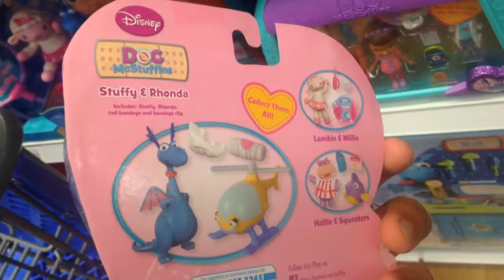DOC MCSTUFFINS "Stuffy & Rhonda" [Disney Junior] TOY REVIEW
From Doc McStuffins on Disney Junior this character set includes Stuffy and Rhonda + several accessories!

Playing with toys can be a lot of fun, even as an adult.  As of father of two I have found a renewed excitement about toys.  My kids love them and well.. so do my wife and I.  Playing with toys quickly brings us back to our childhood and the enjoyment, wonder and adventure that goes along with using your imagination and taking toys onto adventures.  We have found that there are great teaching opportunities when we get down on the ground and join our children as they play with their toys.  There is something magical about joining your children on an adventure with their favorite superhero or princess.  We feel as though this is healthy not only for us as adults, but for our relationship with our children.

We also love grown up toys or toys that older kids would play with like quad copters, games and electronic robot pets.  We really enjoy sharing the videos that we post on this channel.  We hope that you enjoy them as well.